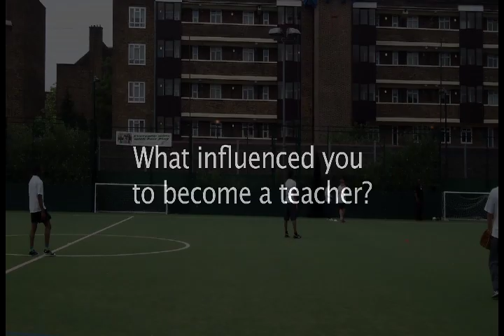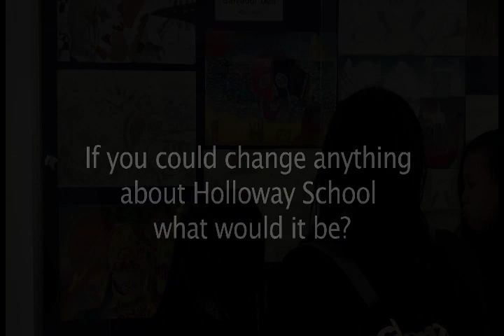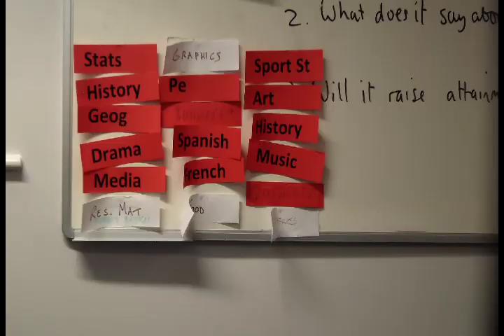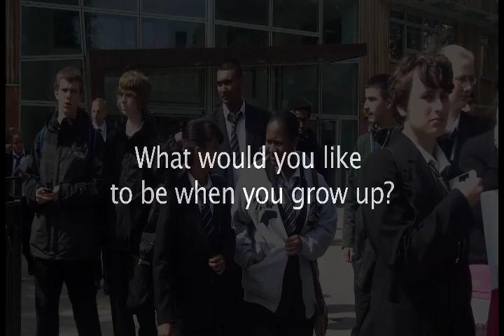Secrets of Schools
Students explore Holloway School from the inside and find out a little bit more about their teachers.

Filmmaker:  Holloway School DOCinaDAY